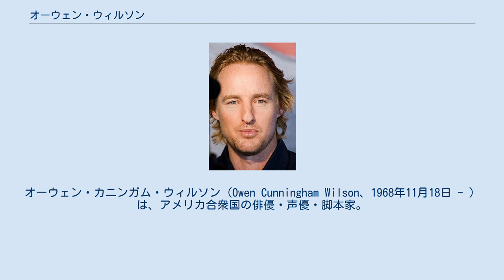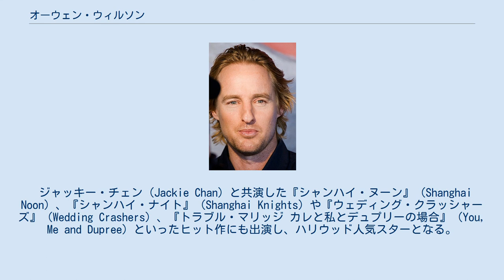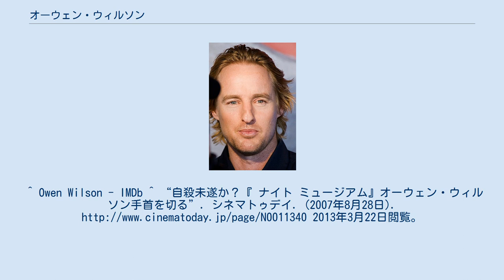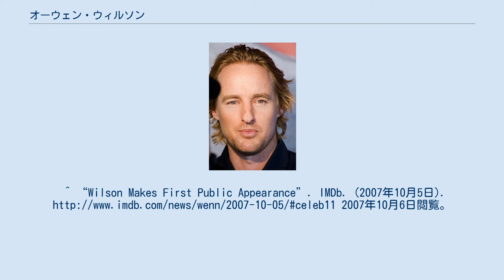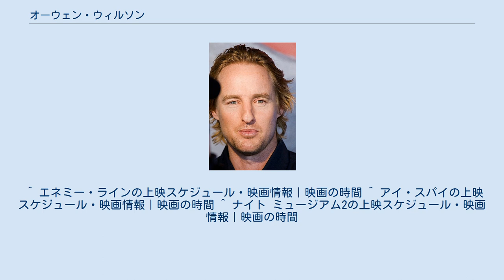オーウェン・ウィルソン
オーウェン・カニンガム・ウィルソン（Owen Cunningham Wilson、1968年11月18日 - ）は、アメリカ合衆国の俳優・声優・脚本家。
 テキサス州ダラスにて、アイルランド系アメリカ人の両親のもとに生まれる。
父親のロバート・アンドリュー・ウィルソン（1941年 - ）はテレビ局の広報担当、母親のローラ・ウィルソン（旧姓カニンガム）は写真家。
兄のアンドリュー、弟のルークも俳優。
ニューメキシコ州の軍隊高校を卒業後、テキサス大学オースティン校に進学。
 大学在学中にウェス・アンダーソン（Wes Anderson）と出会い、共同で執筆した脚本が『アンソニーのハッピー・モーテル（Bottle Rocket）』として映画化された。
『天才マックスの世界』（Rushmore）や『ザ・ロイヤル・テネンバウムズ』（The Royal Tenenbaums）の脚本も書いている。
『ザ・ロイヤル・テネンバウムズ』ではアンダーソンと共にアカデミー脚本賞にノミネートされた。
 ジャッキー・チェン（Jackie Chan）と共演した『シャンハイ・ヌーン』（Shanghai Noon）、『シャンハイ・ナイト』（Shanghai Knights）や『ウェディング・クラッシャーズ』（Wedding Crashers）、『トラブル・マリッジ カレと私とデュプリーの場合』（You, Me and Dupree）といったヒット作にも出演し、ハリウッド人気スターとなる。
 『ケーブルガイ』に出演して以来、ベン・スティラーとの共演作も多い。
 2014年10月に、東京国際映画祭において自身の出演作『マイ・ファニー・レディ』が公開されるのに合わせて、ピーター・ボグダノビッチ監督と共に初来日を果たした。
10月29日には、ボグダノビッチ監督と共に六本木の上映会場でQ&Aなども行った。
 2007年撮影 変わった鼻の形をしており、高校時代にフットボールで怪我をしたのが原因らしいが、本人はそれについてあまり語りたがらないという。
『ウェディング・クラッシャーズ』の音声解説では、高校時代に教師から顔面を強く殴られて地面に倒れてしまい、後になってレストランで会った時も恐怖を覚えたほどだったと、述べている。
 他のサイトでのプロフィールでは、「妻はジーナ・ガーション」となっていることがあるが、交際の真偽も不明で、結婚はしていない。
日本だけにこの間違いが流れたようだ。
 2007年8月26日に両手首を切り、錠剤を過剰摂取するなどして自殺を図り病院に運ばれる。
その後が心配されたが、10月4日には『ダージリン急行』のプレミアに姿を見せた。
ベン・スティラーが監督を務めた『トロピック・サンダー/史上最低の作戦』（2008年公開）にカメオ出演する予定だったが、降板。
マシュー・マコノヒーが代役を務めた。
なお、自殺未遂の原因は、本人が何も語っていないので、明らかでない。
当時交際していたケイト・ハドソンと破局したためではないかという噂もあるが、これを否定する意見もある。
 映画の中では能天気なプレイボーイを演じることが多いが、実際には生真面目で誠実な性質である。
夜遊びに関しては、一般的なイメージに反してかなり否定的で、『シャンハイ・ヌーン』では、自身のスタントマンに対して「妻子がいるのに（他の女と遊ぶなんてひどい）！」と非難したエピソードを語っているし、『ウェディング・クラッシャーズ』の際にも「こうした馬鹿げたことはせいぜい２０代までで卒業すべき」といった趣旨の発言をしている。
彼がコメディ映画に出演していることについて、親友のアンダーソンは「ずっとシリアス俳優だと思っていたから、陽気でイージーゴーイングな兄貴っていうイメージが定着したことに、ちょっと驚いている」と述べている。
アンダーソンは彼のために『ライフ・アクアティック』のネッドを書き、誠実で優しい青年として描いている。
 非常に頭がよく、『Mr.ボディガード/学園生活は命がけ』ではほとんどぶっつけ本番で演じたり、『ミート・ザ・ペアレンツ２』では音楽に合わせて楽器を吹く動きを短時間で習得した。
 非常に動物好きで、ガルシアという名のオーストラリアン・キャトル・ドッグを飼っている（2008年時点）。
『シャンハイ・ヌーン』では、初めてだったにも関わらず見事に馬を乗りこなし、気が立っていた馬の背に優しく手をかけて、落...